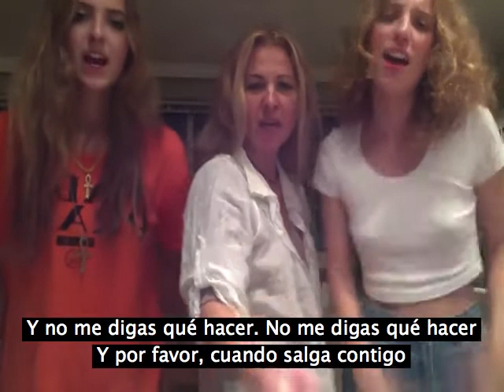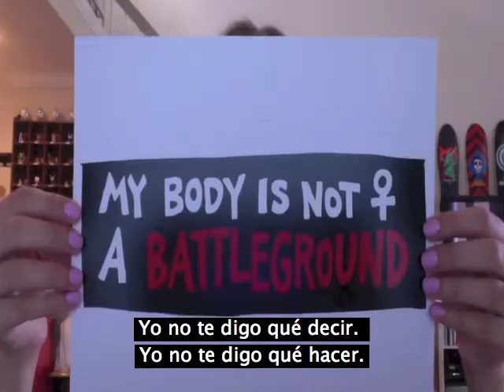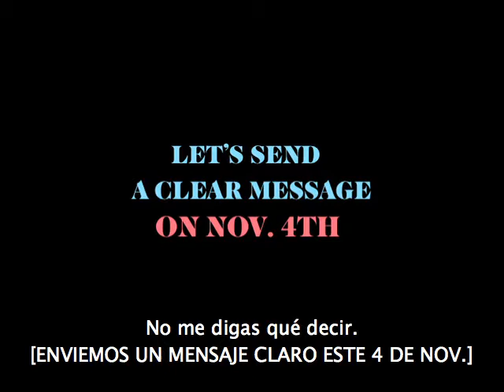"No te pertenezco"